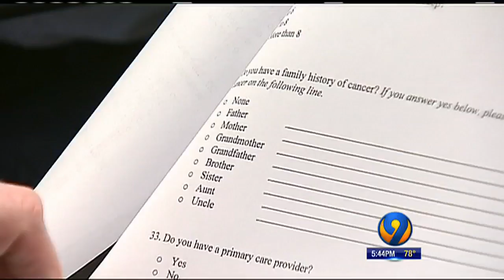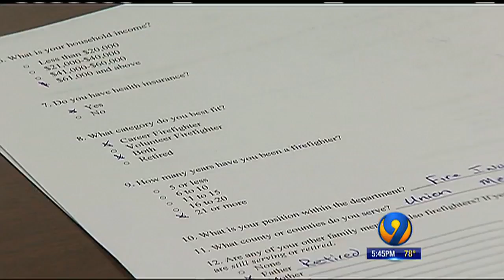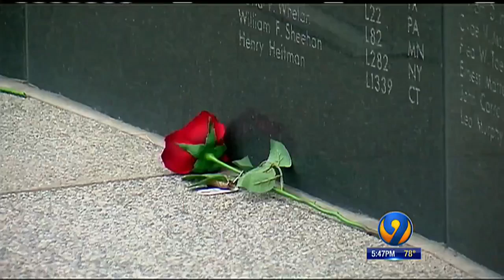9 Investigates: Push To Reduce Cancer Risk For Firefighters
9 Investigates: Push To Reduce Cancer Risk For Firefighters